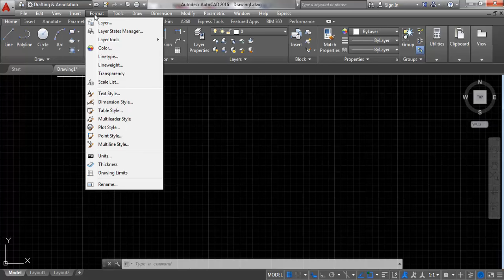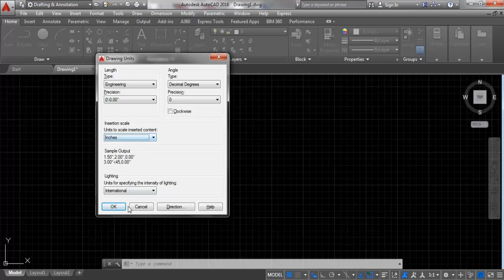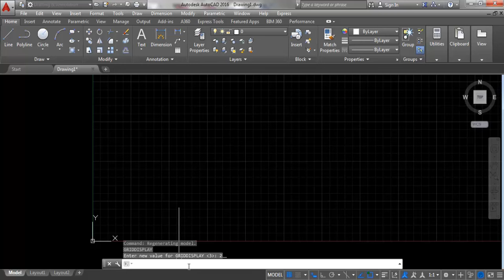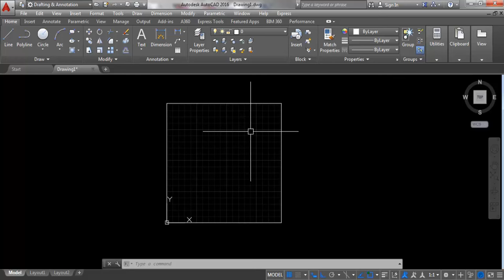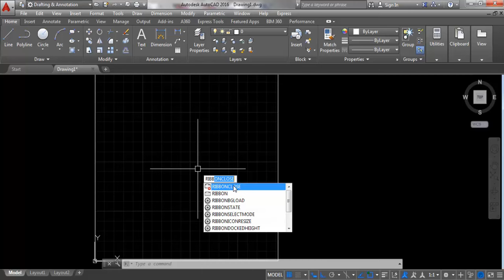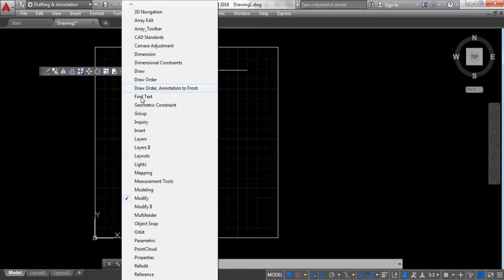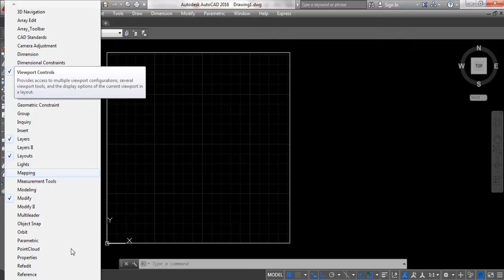autocad classes || autocad tutorial beginner training course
Please contact to me before you purchase orders.
✔ If you want to learn Architecture & Visuazalation with AutoCAD, 3Ds Max, Vray, Adobe Photoshop. Please contact to Us if you have any questions, and feel free to talk with us
( Near The IUBAT University )